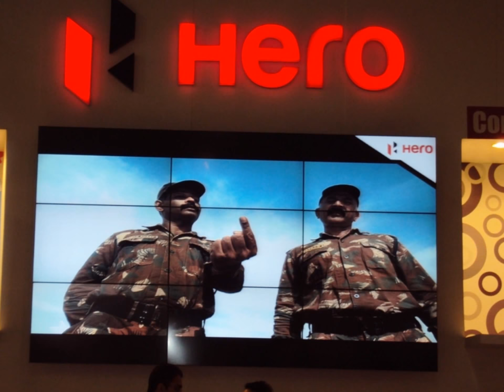INDOOR LED SCREEN ON HIRE @ 4 SQUARE PROMOTIONS